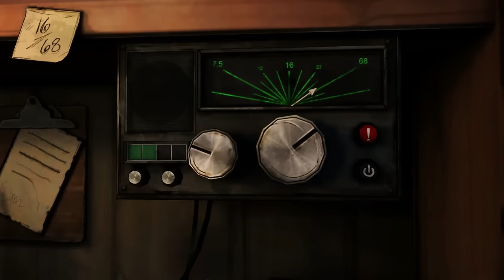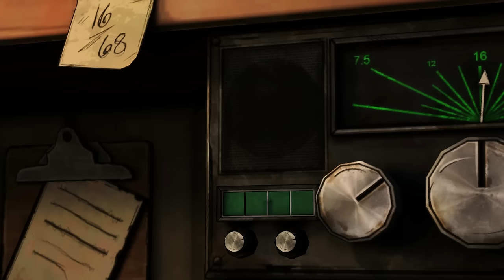The Walking Dead Michonne Mini Series - IN TOO DEEP #1 (Telltale Games - Let's Play/Playthrough)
Michonne is my favorite :')
Read the Walking Dead Comics! Trust me (first compendium)